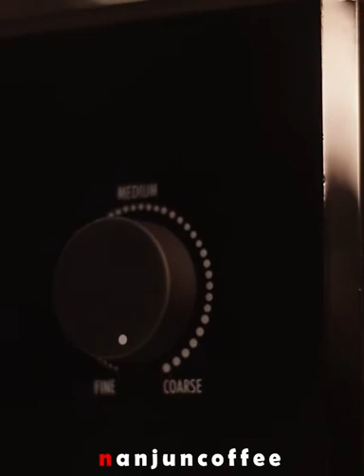آسیاب KG79 ننجون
ما این آسیاب رو پس از اصلاح و کالیبراسیون در اختیار  شما قرار میدیم و میدونیم درصورتیکه از دونه های قهوه مدیوم ویژه ننجون استفاده کنید حتما این تجربه رو با دیگران به اشتراک خواهید گذاشت 🥰

آسیاب قهوه برقی دلونگی KG79 با محفظه 120 گرمی که تیغه های صفحه ای و پر قدرت آن از آلیاژی عالی و ضد زنگ ساخته شده است.

با توجه به امکان تنظیم درجه این آسیاب از درجه نرم تا درجه درشت میتوان دان قهوه خود را برای اسپرسو ، فرانسه و نسل سوم و… آسیاب کرده و قهوه ای تازه میل نمایید.

یکی از ویژگی‌های مهم این آسیاب ، سیستم ایمنی دستگاه است به این صورت که هر زمانی یکی از دو مخزن این آسیاب در جای خود قرار نداشته باشد و یا برداشته شود به هیچ وجه دستگاه روشن نمی‌شود و یا اگر روشن باشد به سرعت خاموش می‌شود.

همچنین این دستگاه دارای محفظه‌ای برای جمع کردن سیم برق در زیر آسیاب می‌باشد.

ابعاد ۲۶۰×۱۲۰×۱۴۰ میلیمتر
وزن ۱۴۷۰ گرم
توان مصرفی 110 وات
ظرفیت مخزن آسیاب 120 گرم ( حدود 12 فنجان قهوه )
سیستم ایمنی دستگاه در هنگام برداشته شدن مخزن قهوه یا مخزن پودر قهوه به صورت خودکار
دارای مخزن پودر قهوه قابل حمل و جداسازی
قابلیت جدا شدن تیغه ها از دستگاه جهت نظافت راحت تر